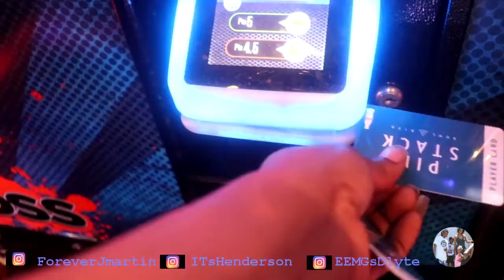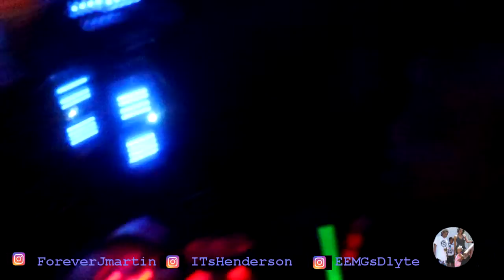FAMILY FUN DAY | Spring Break is CANCELLED | before the Quarantine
before the Quarantine we went out to pin stacks to kick off what we thought was going to be a great spring break.